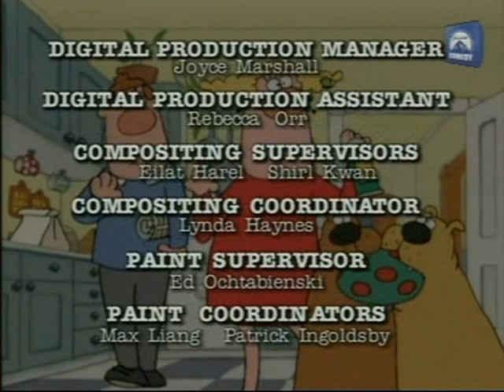Bob and Margaret - S1E12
90's comedy animation